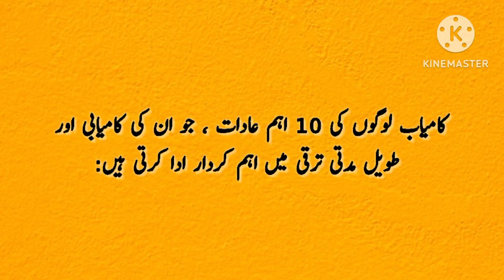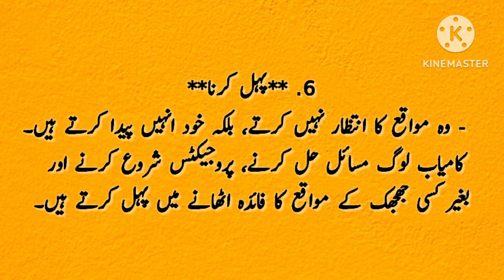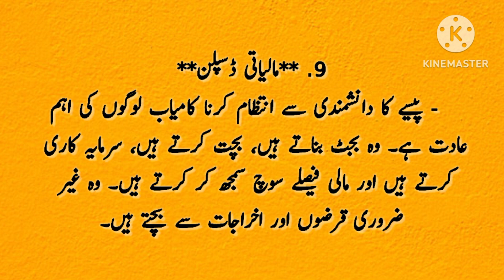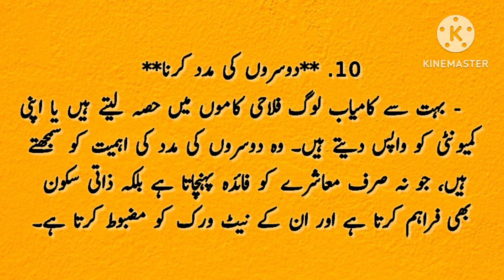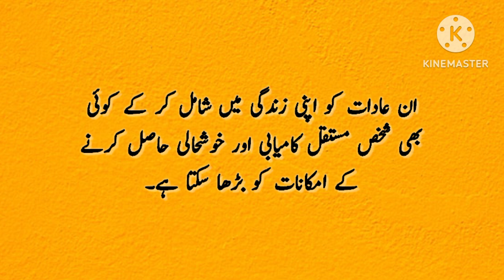10 Habits of Successful People | urdu Hindi | motivational | how to become successful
10 Habits of Successful People | urdu Hindi | motivational | how to become successful